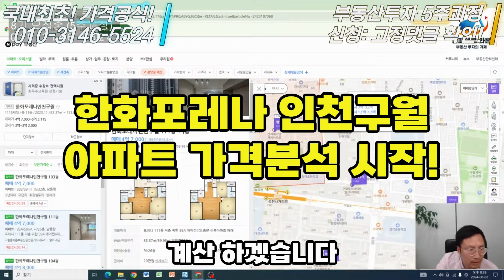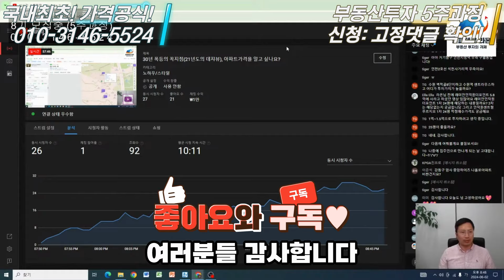[인천 석천사거리역 신축아파트 실거주용] 진짜? 8천만원 저평가 직접 확인해보자!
*부동산투자 마스터 클래스 9기 5주과정!
*라온카톡 단톡방 참여❤

*수강생 부동산투자 인생역전 생생후기!

월급쟁이 220만원 직장인이 투자 3년만에 경제적 자유를 이루고 5년만에 직장을 퇴사한 부동산부자 아빠가 정확하고 빠르게 부동산으로 부자되는 비법을 알려드립니다.
「이제부터 내집마련을 가격분석도 없이 절대 사지 마세요」
모든 투자는 '가격이 가장 중요'하며, 그 가격을 '현재가치와 미래가치' 두 가지로 정확하게 '산술적으로 분석'하여 '알고 투자'를 진행해야만 나의 자산을 지켜내고 '부와 성공'을 이뤄낼 수가 있습니다.